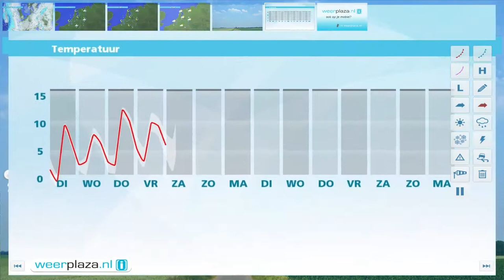Weerbericht maandagmiddag: Koude nacht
Komende nacht gaat het op veel plaatsen vriezen met kans op mist en lokale gladheid. Na een droge start met zon ontstaan er morgenmiddag stapelwolken en een paar buien, de meeste in het oosten en noorden. Het wordt 8 tot 11 graden. Woensdag zijn er meer wolken.